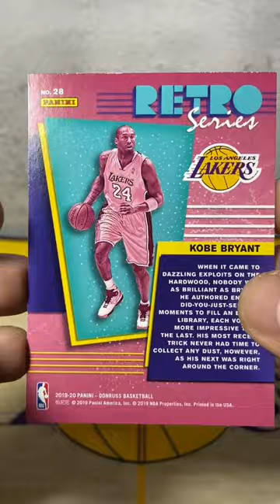Kobe Bryant Los Angeles Lakers 2020 Donruss Retro Series No.28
Shopee: TowerPH_Collections